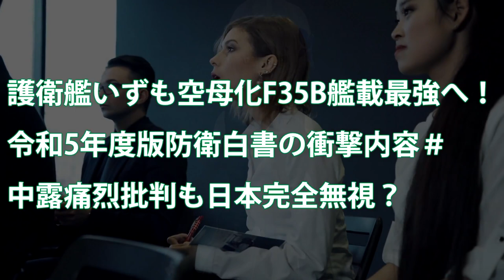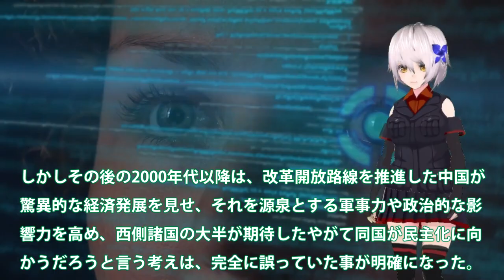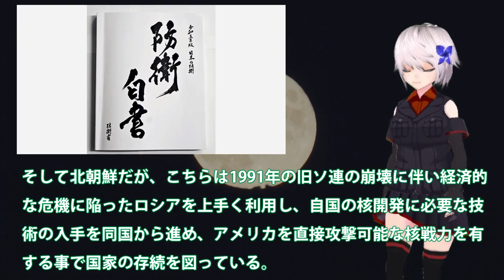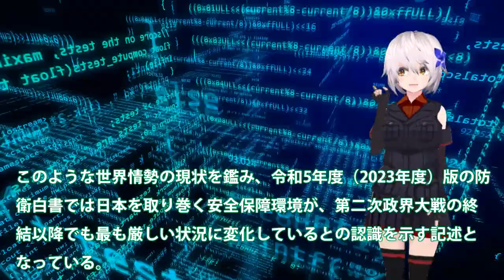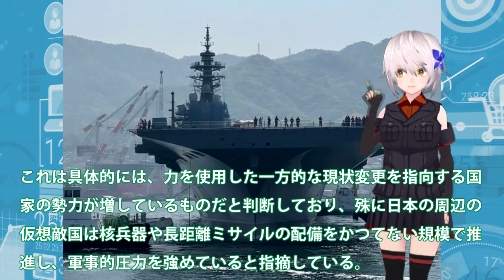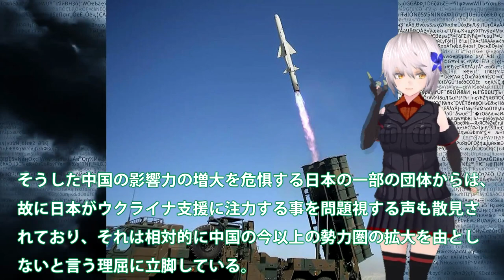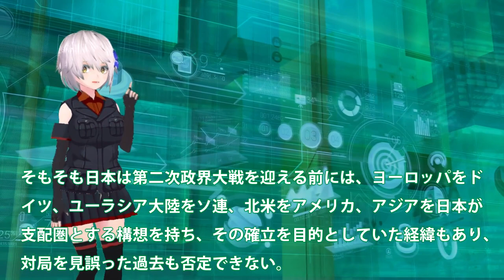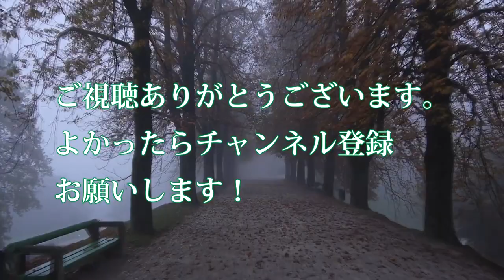【軍事解説】護衛艦いずも空母化F35B艦載最強へ！令和5年度版防衛白書の衝撃内容＃中露痛烈批判も日本完全無視？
引用・転載「出典：海上自衛隊ホームページ」
引用・転載「出典：航空自衛隊ホームページ」
引用・転載「出典：陸上自衛隊ホームページ」

【自衛隊】緊張の一瞬！緊急着陸する爆装したF-2戦闘機 / JASDF F-2 Viper Zero Emergency Landing!!
【自衛隊あるある】師団行事の射撃準備中に 先輩から怒られる後輩自衛官がんばれ！ 155mm榴弾砲FH70
【海外の反応】「あまりにも差が…」ロシア海軍と海上自衛隊を比べたら？まさかの結果に世界も驚嘆！【鬼滅のJAPAN】
【聞きたい】自衛隊射撃場で銃発射　2人が死亡　入隊3カ月の”自衛官候補生”を逮捕　元自衛官が射撃訓練を解説「”撃て”の号令がないと撃てない」【関西テレビ・newsランナー】
公道を行く戦車。西部方面陸上自衛隊記念行事。A tank that goes on public roads. Ground Self-Defense Force Memorial Event.